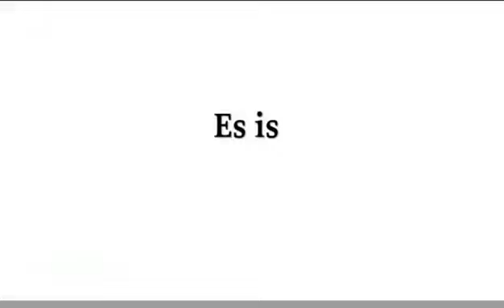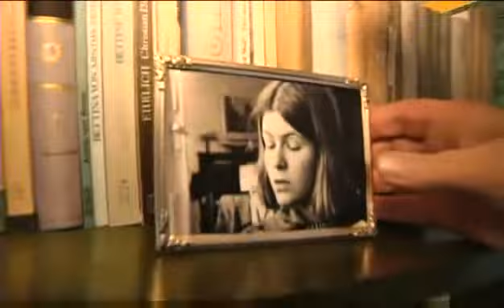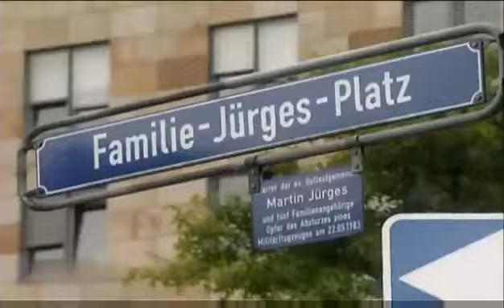Frankfurt Starfighter Absturz bei Flugschau 1983 - CF 104 Crash Rhein Main Air Base Germany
Rhein Main Air Base, Germany

"Reunite" with us at the 2014 Rhein Main Air Base Reunion!